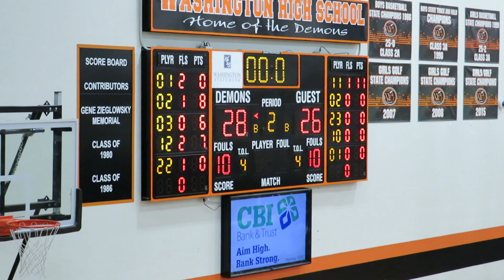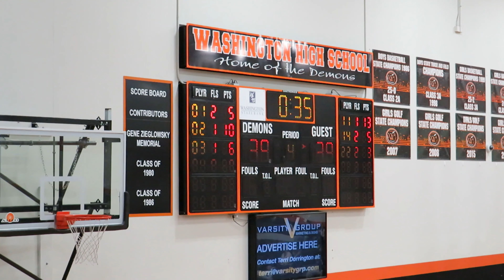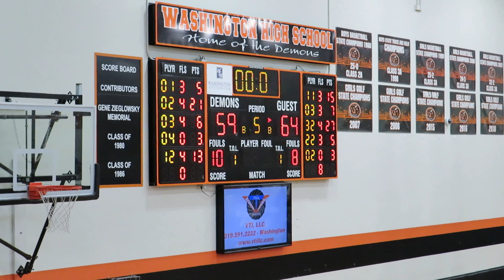Washington Demons vs Albia Blue Demons 1-5-21 Complete Team Highlights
In a back and forth battle the entire game, Albia handed the Demons their second straight loss since returning from Winter break. Final score was 64-59 and the Demons record is now 5-3 (3-1) on the year.